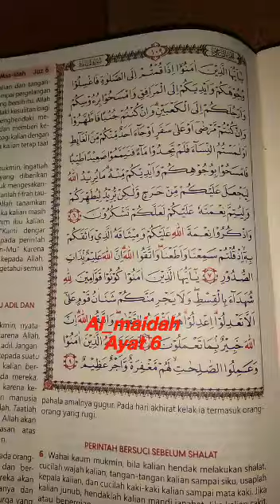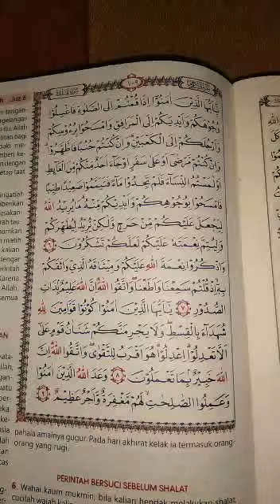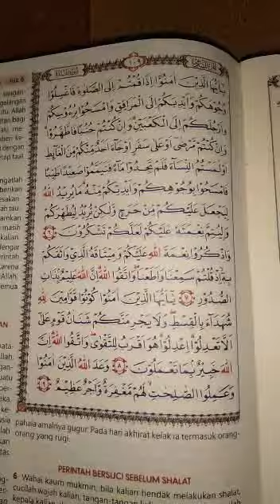Tilawah surat Al_ maidah Ayat 6 Ungku Malin Sati Simawang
Adapun Tilawah, dari kata Talaa-Yatlu.. Makna awalnya adalah mengikuti (tabi’a atau ittaba’a) secara langsung dengan tanpa pemisah, yang secara khusus berarti mengikuti kitab-kitab Allah, baik dengan cara qira’ah (intelektual) atau menjalankan apa yang terkandung di dalamnya (ittiba’).

Kata “tilawah” dengan berbagai derivasi dan variasi maknanya dalam Al-Qur’an terulang/disebutkan sebanyak 63 kali. Kata tilawah ini dalam beberapa kitab seperti dalam al-Mishbah al-Munir fi Gharib al-Syarh al-Kabir, Al-Shahib Ibn ‘Ibad dalam al-Muhith fi al-Lughah, Ibnu Mandhur dalam Lisan al-‘Arab, dan dalam Mukhtar al-Shihah, secara leksial/harfiah mengandung makna “bukan sekedar” membaca (qiro’ah